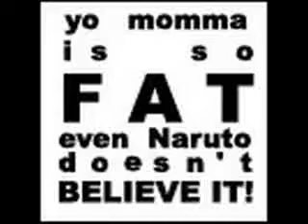friggin hilarious naruto comics 3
comes from the heart this one. LMAOLOLROTFL!. :)